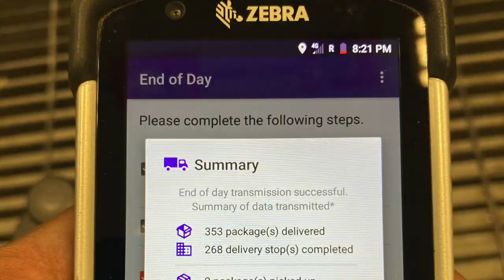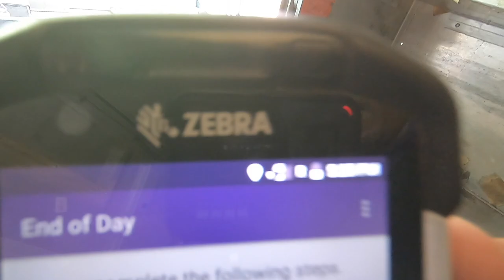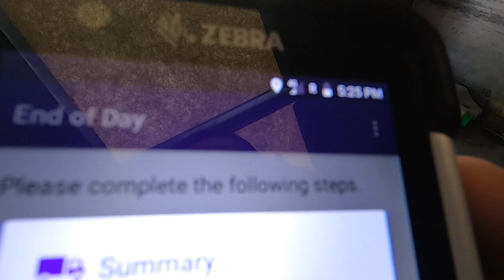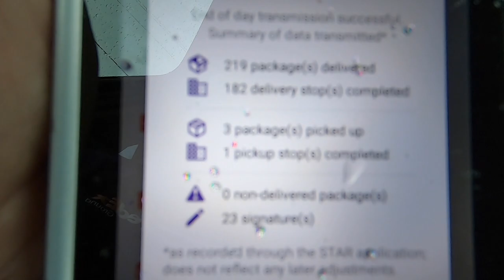FedEx Ground Driver Life during COVID-19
This video is about me working at FedEx Ground during the COVID-19.Essenential workers in Monroe county Key largo , Tavernier , and Islamorada Fl